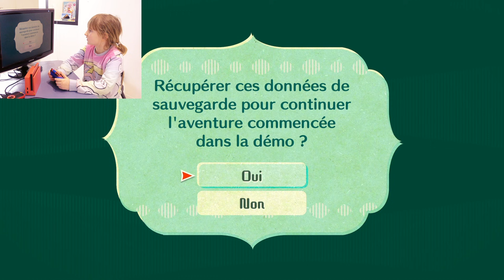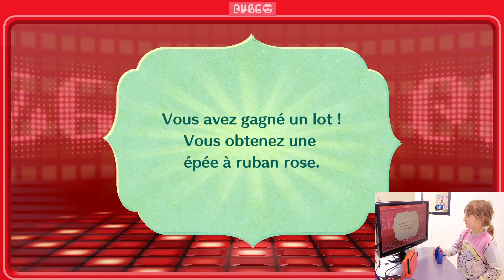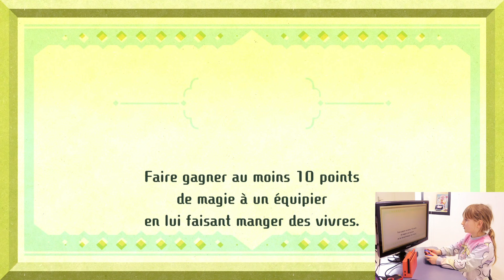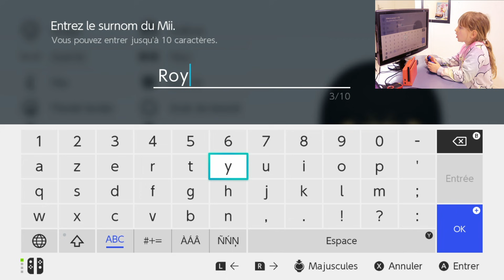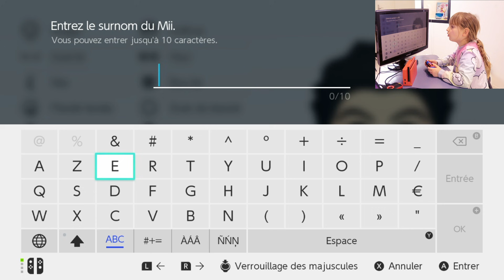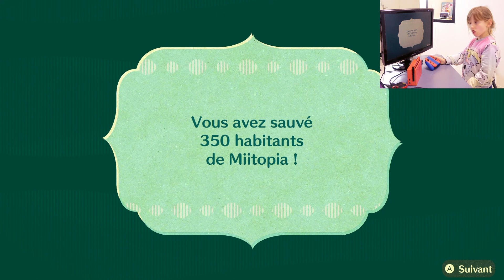LE ROI A FAIM ! MIITOPIA EPISODE 4 NINTENDO SWITCH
Episode 4 de Miitopia qui est aussi la suite de la démo gratuite. On y fait la rencontre d'un roi un peu gourmand et le roi a faim :) Athena adore ce jeu !
Pour commander la BD de Kalys et Athena
Pour commander le roman Kalys et Athéna

Pensez à activer la petite cloche pour ne pas rater la prochaine vidéo de Studio Bubble Tea Gaming :)